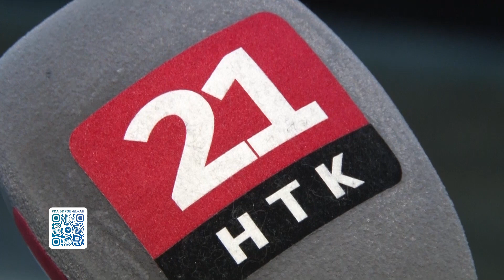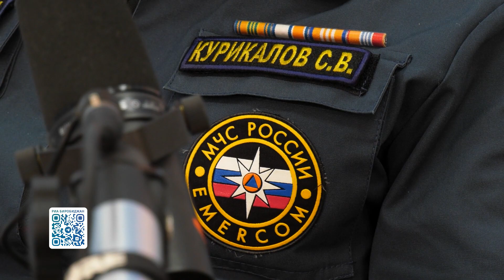Новости 21. События в Биробиджане и ЕАО (17.05.2024)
Смотрите в выпуске:
- знать историю и уметь работать в команде. Региональный этап военно-спортивной игры «Победа» прошел в Биробиджане;
- они пишут новую страницу театральной истории автономии. К генеральным репетициям приступила труппа спектакля «По станции, по Тихонькой»;
- не превращать отдых в трагедию. О мерах безопасности на воде перед наступающим купальным сезоном говорили на Авторадио.